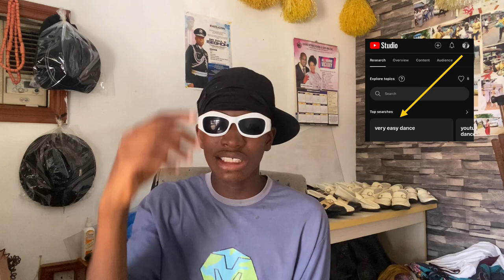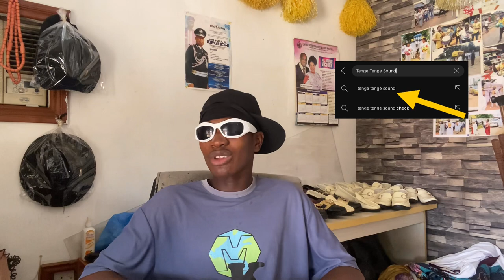How to Get 1k Subscribers, Fast 2024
FOLLOW THESE SIX (6) STEPS FOR FAST GROWTH 📈💰